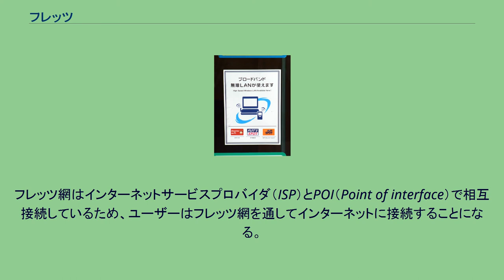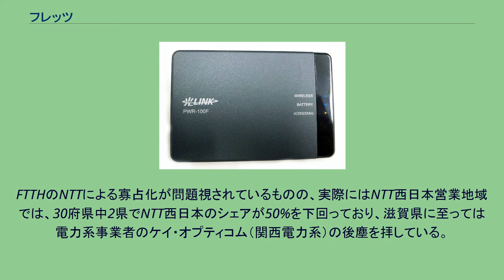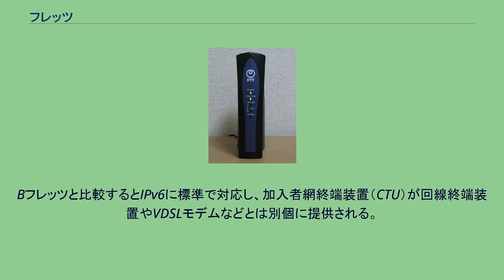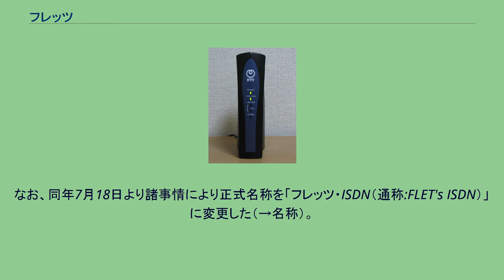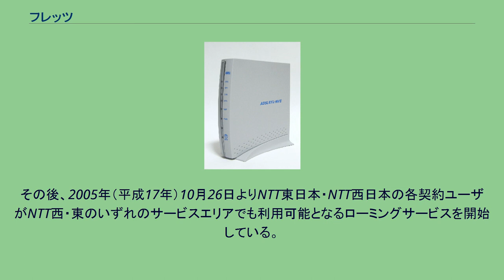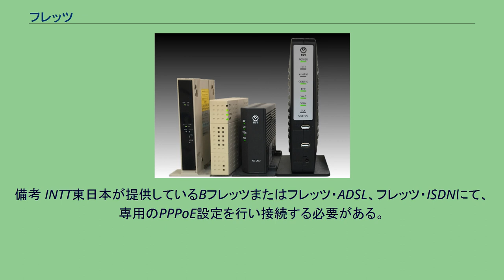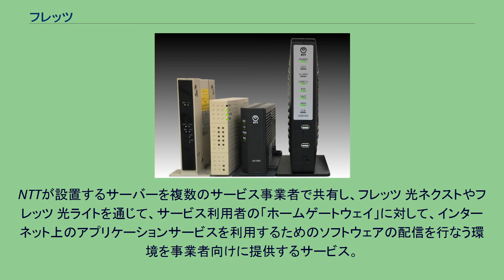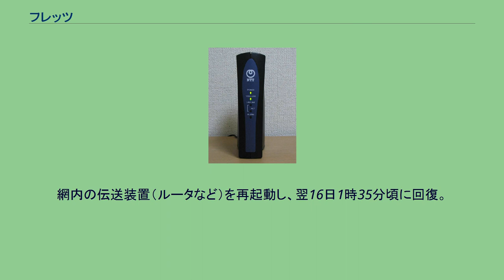フレッツ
フレッツ（FLET'S）は、NTT東日本およびNTT西日本のフレッツ網へのアクセスを提供するサービスである。
フレッツ網とは、NTT東日本・西日本のIP基幹ネットワークを利用したサービスの総称。
「地域IP網」としての展開から始まり、2016年現在はNGNへのマイグレーションが進行中である。
フレッツ網はインターネットサービスプロバイダ（ISP）とPOI（Point of interface）で相互接続しているため、ユーザーはフレッツ網を通してインターネットに接続することになる。
この場合、フレッツは（ISPとの対比における）回線事業者に相当する。
また、NTT東日本・西日本のフレッツ網内の独自サービスも利用可能となっている。
これらは、一般的にはフレッツ網とその相互接続網内で閉じたサービスである。
地域IP網は当初は「都道府県」単位で閉じたネットワークであり、各単位都道府県毎に地域IP網に各利用者とISPが接続され、ISPは長距離バックボーンをサポートする事により全国レベルでのインターネットへのアクセスが可能となっている。
地域IP網はNTTの内部ネットワークであり都道府県内の電話局間通信に利用されていたが、インターネット接続用として外部接続（ISPの接続装置設置）を許可した経緯があり、その際にサービス名称へ「フレッツ」を冠した。
そのため、地域IP網を（NTT自己利用以外の）インターネット回線として利用する形態を指し「フレッツ網」と呼んだ。
フレッツ網はフレッツ・ISDNの展開から始まり、フレッツ・ADSLにおけるPPPoEの導入に伴い、フレッツ網独自の閉域網IPネットワークサービスをも提供するようになった。
それに伴い、県間通信への参入規制を受けていたNTT東日本・西日本に対し、IP接続サービスに限って東日本と西日本とで別々に独立したフレッツ網内での閉域IPサービス通信サービスが認可された（さらに、「フレッツ・VPN ワイド」サービスには「東西接続サービス」が適用可能であり、この場合に限りNTT東西境界を超えた通信が可能となった）。
そして、次世代ネットワークとして、電話サービスや映像通信サービスなどを、SIP over IPv6を基盤として統合的に実現する、NGNの整備が2008年より本格的に開始され、従来の地域IP網はNGNの整備拡大に伴いNGNにマイグレーションされている。
なお、NGNの整備とほぼ並行し、整備済みエリアではIPv6対応サービスである「フレッツ 光ネクスト」が提供される事になるが、2016年現在、僻地・離島エリアや、NTT西日本の山間部エリアに未整備エリアが残存している。
2015年2月からは光コラボレーション（通称:光コラボ）を開始し、NTTドコモ・OCN（NTTコミュニケーションズ）といったNTTグループ各社やソフトバンク・BIGLOBE（KDDI）といったNTTグループの競合企業などにフレッツ回線を開放。
現在では多数の携帯電話事業者やインターネットサービスプロバイダ事業者が光回線事業に参入している。
「フレッツ」の名称は、Flat（定額）/Friendly/FlexibleのFとLet'sを組み合わせたものとされている。
現在のフレッツシリーズの先駆けとなる「ISDN網によるIP接続サービス」の開始に当たり、当初検討されていた名称は「フレッシュI（アイ）」であったが、当時は検索サイトとして名を馳せていたポータルサイトの「フレッシュアイ」と紛らわしいため、「フレッツ・アイ（ロゴ表記はFLET’S・Isdn）」と造語したのが初出である（→後項参照）。
サービス開始後しばらくはADSLやFTTH等のフレッツ系サービスがまだ存在しなかったため、フレッツ・ISDNを単に「フレッツ」と略称することもあった。
フレッツのいずれのアクセスサービスも定額制・常時接続で提供される。
またフレッツ光とフレッツ・ADSLについてはPPPoEを利用し複数のISPへの接続（切り替え）を含む複数セッションの接続が可能という特徴がある。
フレッツ光の主な通信機器「左からCTU、ONU、光ネクスト用ONU、OG810Xi（情報機器）」 NTT東日本においてはフレッツ光ライト、フレッツ 光ネクストおよびBフレッツを総称して、NTT西日本においては同社により提供される光ブロードバンド回線サービスを、「フレッツ光」と呼ぶ。
光ファイバー（光ケーブル）の引き込み方法により数タイプある。
公称速度はユーザ...